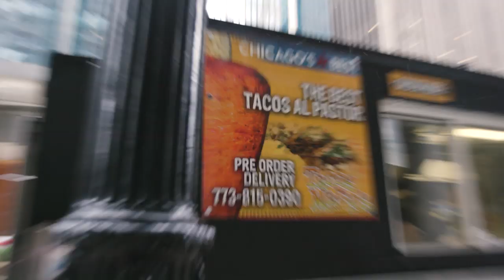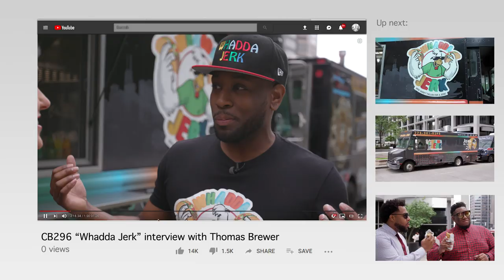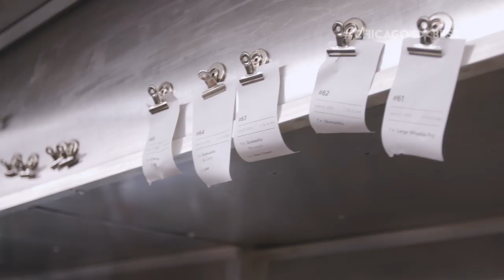Chicago's Best Food Trucks: Whadda Jerk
Marley falls for a jerk after cookin' up a Caribbean-style chimichanga!